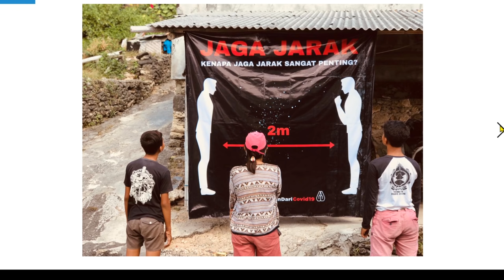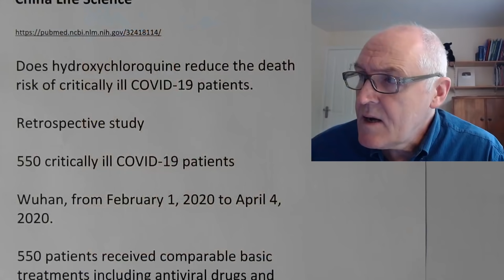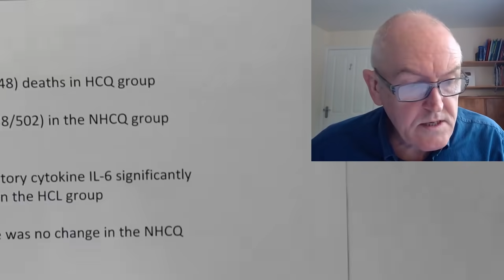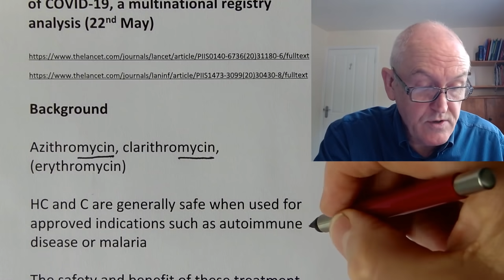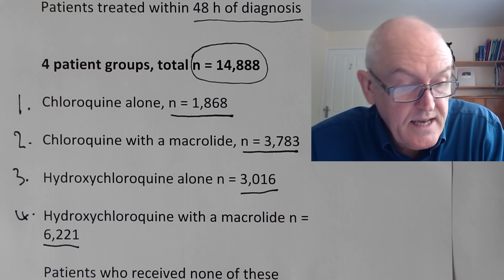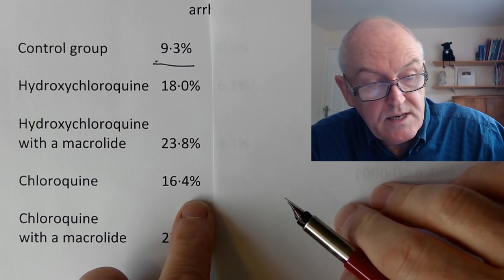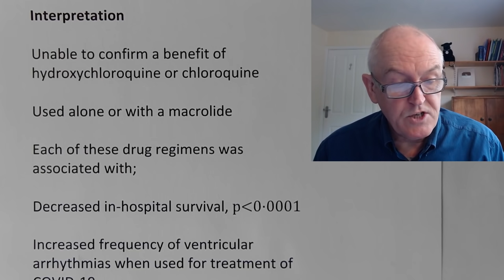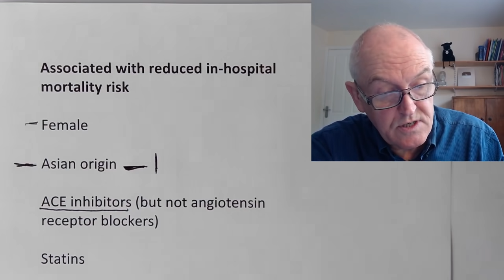Hydroxychloroquine Studies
Low Dose of Hydroxychloroquine Reduces Fatality of Critically Ill Patients With COVID-19 (15th March)
China Life Science

Does hydroxychloroquine reduce the death risk of critically ill COVID-19 patients.

Retrospective study

550 critically ill COVID-19 patients

Wuhan, from February 1, 2020 to April 4, 2020.

550 patients received comparable basic treatments including antiviral drugs and antibiotics

48 of them were treated with oral HCQ for 7-10 days

Primary endpoint is fatality of patients, and inflammatory cytokine levels

Compared between HCQ and non-hydroxychloroquine (NHCQ) groups

18.8% (9/48) deaths in HCQ group

47.4% (238/502) in the NHCQ group (P less than 0.001)

Inflammatory cytokine IL-6 significantly reduced in the HCL group

But there was no change in the NHCQ group

HCQ is highly effective in reducing deaths by reducing the cytokine storm

HCQ should be prescribed for critically ill COVID-19 patients

Hydroxychloroquine

Observational Study of Hydroxychloroquine in Hospitalized Patients with Covid-19. (NEJM 7th May)

CONCLUSIONS

Hydroxychloroquine administration was not associated with either a greatly lowered or an increased risk of intubation or death

Findings do not support the use of hydroxychloroquine at present, outside randomized clinical trials testing its efficacy

Clinical guidance at our medical center has been updated to remove the suggestion that patients with Covid-19 be treated with hydroxychloroquine

Hydroxychloroquine or chloroquine, with or without a macrolide, for the treatment of COVID-19, a multinational registry analysis (22nd May)

Background

Azithromycin, clarithromycin, (erythromycin)

HC and C are generally safe when used for approved indications such as autoimmune disease or malaria

The safety and benefit of these treatment regimens are poorly evaluated in COVID-19.

Hydroxychloroquine has been shown to have in-vitro activity against the SARS-CoV-2

Recently published human trials, along with other unpublished data, suggest that it could decrease the duration of viral shedding and symptoms if given early.

Method

671 hospitals in six continents

Included patients hospitalised between Dec 20, 2019, and April 14, 2020

With a positive laboratory finding for SARS-CoV-2

Patients treated within 48 h of diagnosis

4 patient groups, total n = 14,888

Chloroquine alone, n = 1,868

Chloroquine with a macrolide, n = 3,783

Hydroxychloroquine alone n = 3,016

Hydroxychloroquine with a macrolide n = 6,221

Patients who received none of these treatments, n = 81,144

Excluded patients

Patients in whom treatments were started more than 48 hours after diagnosis

Patients on mechanical ventilation

Patients who received remdesivir

Findings

96 032 patients with COVID-19 were hospitalised during the study period and met the inclusion criteria.

Controlled for multiple confounding factors

In hospital Mortality    de-novo ventricular arrhythmia

Control group   9·3%   0.3%

Hydroxychloroquine  18·0%   6.1%

Hydroxychloroquine
with a macrolide   23·8%   8.1%

Chloroquine          16·4%   4.3%

Chloroquine
with a macrolide   22·2%   6.5%

Interpretation

Unable to confirm a benefit of hydroxychloroquine or chloroquine

Used alone or with a macrolide

Each of these drug regimens was associated with;

Decreased in-hospital survival, p less than 0·0001

Increased frequency of ventricular arrhythmias when used for treatment of COVID-19

Independent predictors of in-hospital mortality

Age

BMI

Black race or Hispanic ethnicity

History of arrhythmia

Diabetes

Hypertension

Hyperlipidaemia

COPD

Current smoker

Immunosuppressed condition

Associated with reduced in-hospital mortality risk

Female

Asian origin

ACE inhibitors (but not angiotensin receptor blockers)

Statins